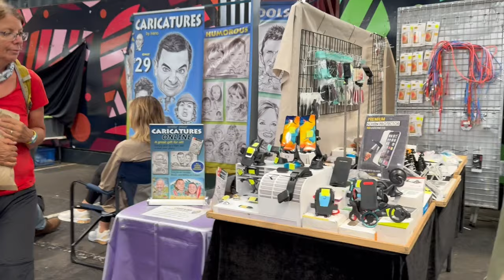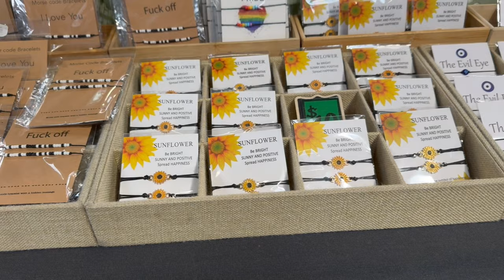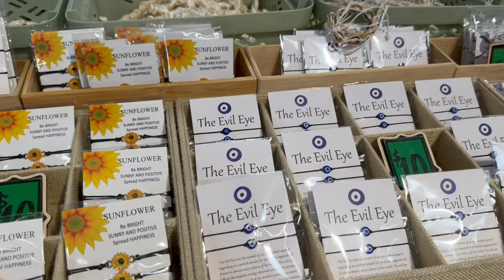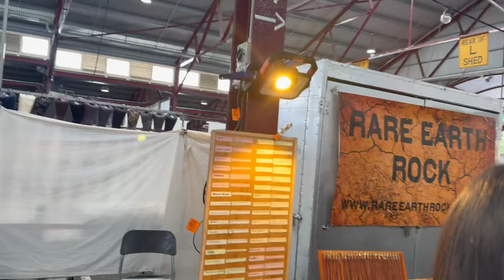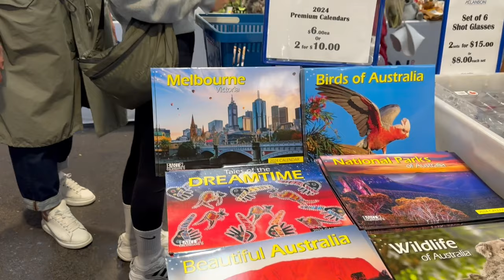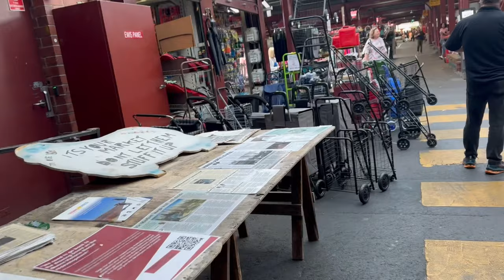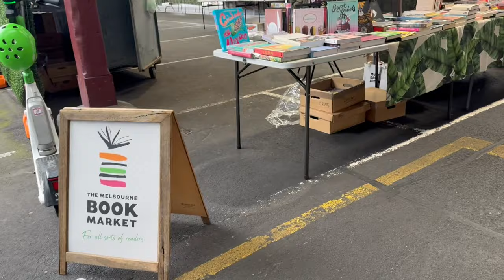Unveiling Melbourne's Culinary Tapestry: Queen Victoria Market Walking Tour Experience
Embark on a captivating journey through the heart of Melbourne with our Queen Victoria Market walking tour. This immersive adventure invites you to explore the rich tapestry of this historic market, where tradition meets modernity, and the vibrancy of the city comes to life.

As you step into the bustling market precinct, your senses are immediately awakened by a symphony of aromas, colors, and sounds. The Queen Victoria Market, affectionately known as Queen Vic, stands as a culinary and cultural hub, offering a sensory feast for locals and visitors alike.

Our guided walking tour delves into the market's diverse sections, each a treasure trove of culinary delights and unique finds. Traverse the fresh produce stalls, where the vibrant hues of fruits and vegetables create a picturesque mosaic. Engage with local vendors, learning about their farm-fresh offerings and gaining insights into Melbourne's thriving food scene.

Venture deeper into the market's labyrinth to discover an array of gourmet delights – from artisanal cheeses to freshly baked pastries. The aroma of international spices and the sizzle of street food stalls add to the tapestry of flavors that define Queen Vic's culinary landscape.

Immerse yourself in the market's rich history as our guide unveils stories of its evolution from a humble 19th-century marketplace to a contemporary haven for food enthusiasts. Admire the architectural beauty of the sheds, each echoing tales of a bygone era while seamlessly integrating with the city's modern skyline.

The tour doesn't just showcase the market's gastronomic wonders but also reveals the cultural diversity that defines Melbourne. Engage with locals, witness the ebb and flow of daily life, and capture the essence of a community united by a love for fresh produce and culinary excellence.

Our Queen Victoria Market walking tour is more than a stroll through aisles; it's an exploration of Melbourne's beating heart. Join us for an unforgettable experience, where the spirit of tradition merges with the pulse of the contemporary, creating memories that linger long after the tour concludes. Come hungry for discovery, and leave with a taste of Melbourne's soul.

Melbourne Market Tour,
Foodie Adventure,
Local Markets,
Melbourne Landmarks,
Cultural Exploration,
Shopping in Melbourne,
Fresh Produce Market,
Street Food Delights,
Australian Cuisine,
Historic Landmarks,
Travel and Explore,
Melbourne City Walk,
Market Street Views,
Queen Vic Market Experience,
Tourist Attractions Melbourne,
Culinary Discoveries,
Melbourne Shopping Guide,
Cityscape Wonders,
Urban Exploration Melbourne,